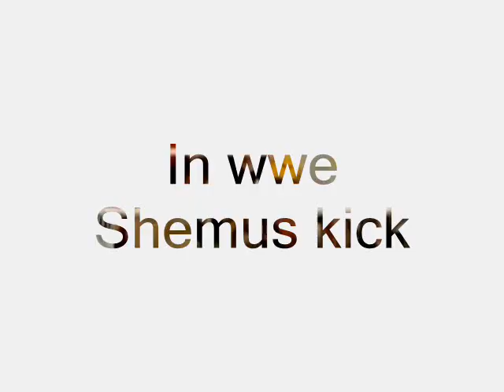Brogue kick in FIFA 13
Sheamus Brogue kick in FIFA 13